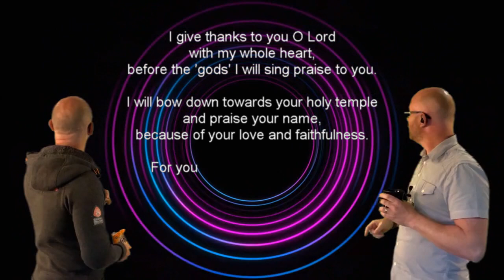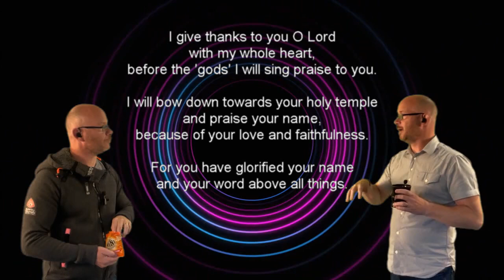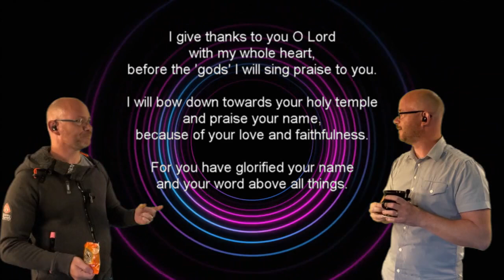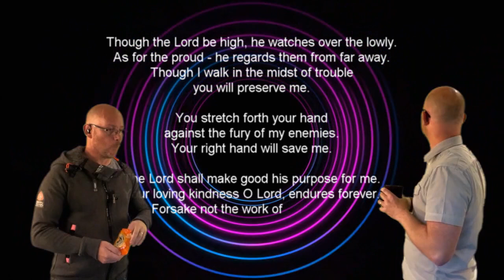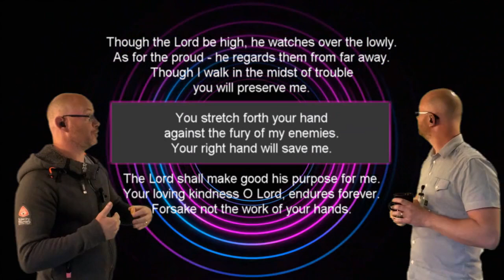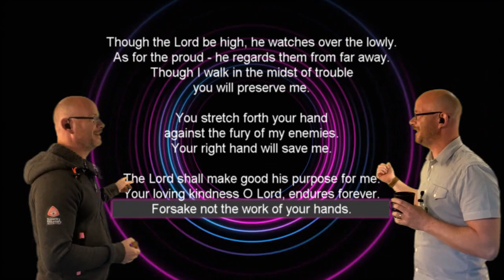138 - Psalm of worshipful defiance!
A youth-aimed 10 minutes which unpacks why Psalm 138 is to amazing as a worshipful act of defiance.  Why can't we see God sometimes?  Will everyone see him one day?  Why is it that rubbish happens in the world, and is God at work even when it all seems like chaos?  The writer of Psalm 138 had been through very tough times one way or another, and this is what he comes out with, based on his experiences of God.